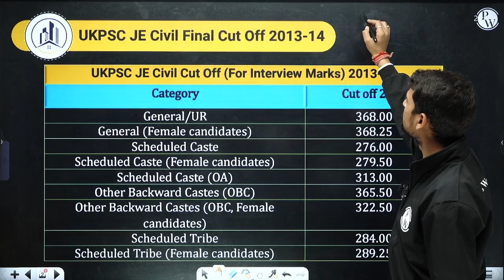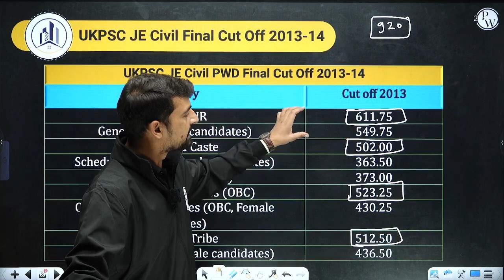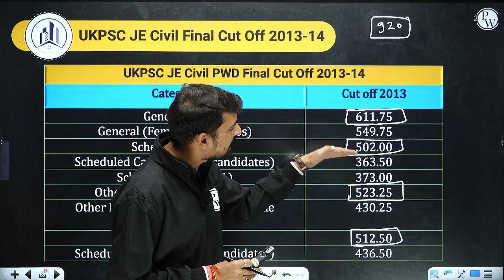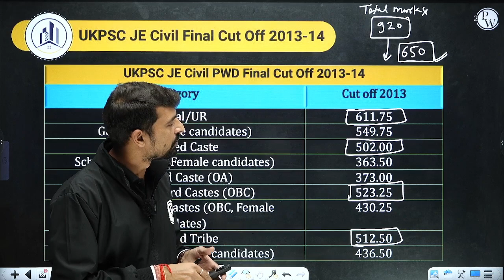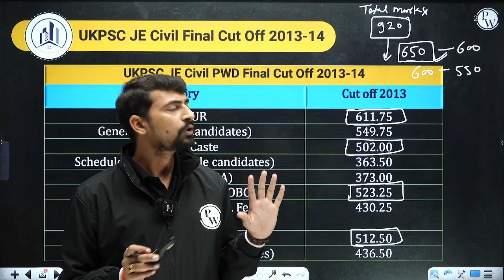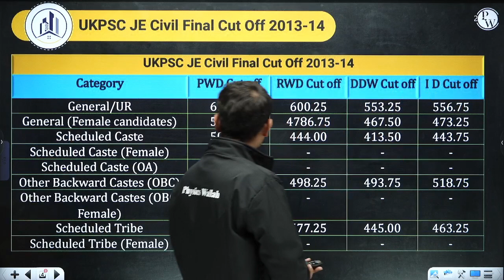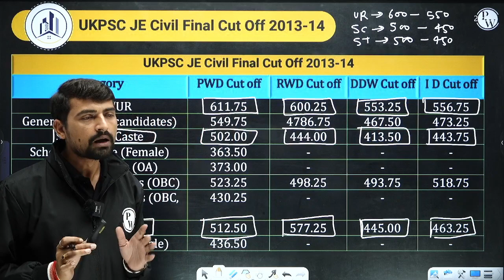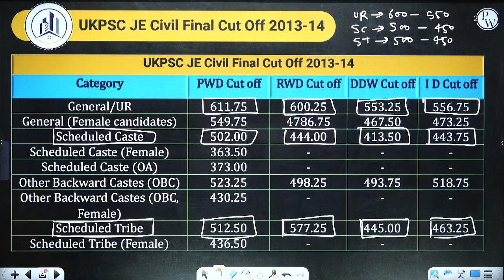UKPSC JE Previous Year Cut-Off | UKPSC JE Civil Cut-Off Analysis | UKPSC JE Civil Engineering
Are you preparing for the UKPSC JE Civil Engineering exam? Get insights into the cut-off trends and understand what it takes to crack the exam. Watch now and boost your preparation!

Elevate your engineering career with our comprehensive program tailored to the exams of Assistant Engineer (AE) and Junior Engineer (JE). Get expert guidance, in-depth subject coverage, and practice to excel in your exams. This batch is Targeted for SSC JE/ RRB JE/DDA JE/ NHPC JE/ UPPCL/ DSSSB AE, JE/ DFCCIL/ UPPSC/ MPPSC/ RSMSSB/ JSSC JE/ UPRVUNL/ BARC/ HPCL/ISRO/ All States JE/AE and PSUs Aspirants​.

📌 𝐁𝐀𝐓𝐂𝐇 𝐃𝐄𝐓𝐀𝐈𝐋𝐒 -

- PDF Notes
- DPP PDFs with video solutions
- Weekly Tests
📌 𝐄𝐍𝐆𝐈𝐍𝐄𝐄𝐑𝐒 𝐖𝐀𝐋𝐋𝐀𝐇  𝐒𝐎𝐂𝐈𝐀𝐋 𝐌𝐄𝐃𝐈𝐀 -
📌 𝐏𝐇𝐘𝐒𝐈𝐂𝐒 𝐖𝐀𝐋𝐋𝐀𝐇 𝐒𝐎𝐂𝐈𝐀𝐋 𝐌𝐄𝐃𝐈𝐀 -
UKPSCJE2023